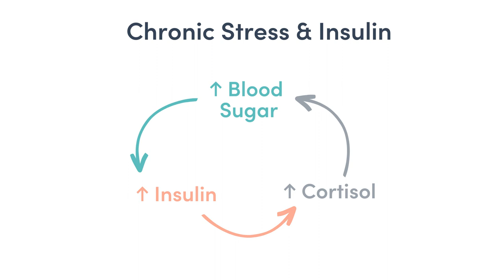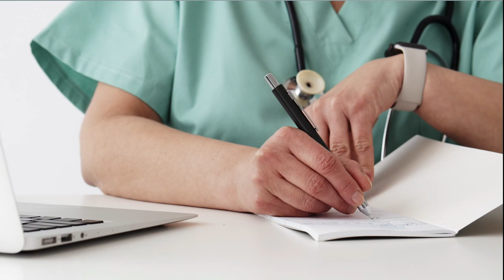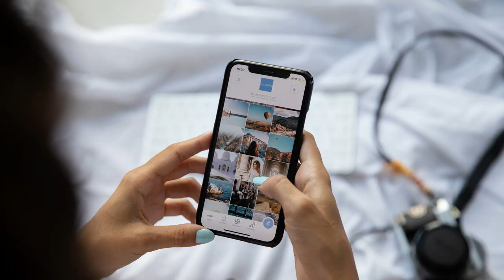15 Tips to Sleep Better After 50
In this episode, you’ll learn 15 tips to get better sleep after age 50. But really these tips work no matter your age.

Sleep is one of the most overlooked aspects of weight loss and disease prevention. If your sleep is chronically compromised, then your metabolism might be too.

In his book Outlive, Dr. Peter Attia states that, “Sleep researcher Eve van Cauter of the University of Chicago subjected healthy young people to severely restricted sleep, just 4.5 hours a night, and found that after four days they had the elevated insulin levels of obese middle-aged diabetics and, worse yet, approximately a 50 percent reduction in their capacity for glucose disposal. This turns out to be one of the most consistent findings in all of sleep research. No fewer than nine different studies have found that sleep deprivation increases insulin resistance by up to a third.”

Compounding the insulin resistance issue, poor sleep and stress go hand in hand. Higher stress levels can make us sleep poorly, as we all know, but poor sleep also makes us more stressed.

It’s a feedback loop. Both poor sleep and high stress activate the sympathetic nervous system. This causes an increase in cortisol.

And thus blood sugar and insulin. Higher insulin levels drive more fat storage and make weight loss difficult.

Aside from this rise in cortisol, poor sleep increases hunger and reduces satiety, having a double-edge sword against weight loss.

So a cornerstone in any weight loss or health program should be to get 7-8 hours of quality sleep each night. Research also shows that good sleep in middle age is especially important for presenting cognitive decline later in life.

🌟Insulin Resistance Diet Starter Course - Learn what to eat and why to lose weight with insulin resistance